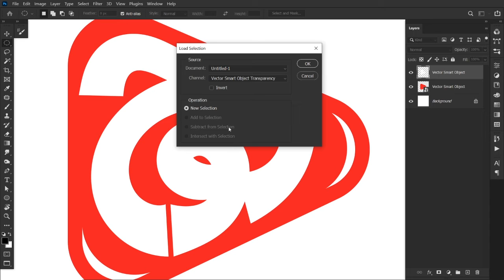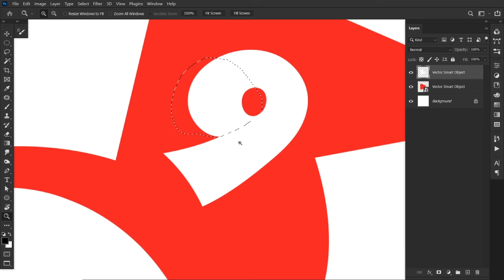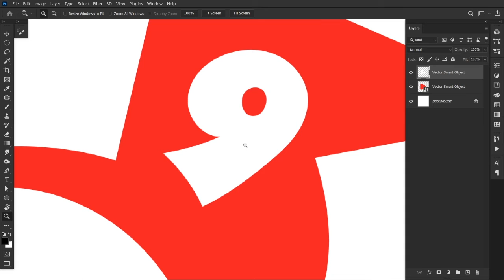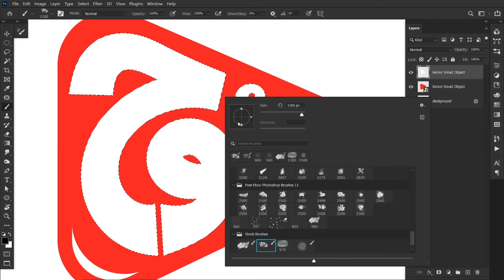Part 4 Photoshop Islamic Typography Design with Kashif Mir - 2 Minutes Design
Islamic Calligraphy Typography Text Effect with Photoshop Brushes. and Grunge Style Text Effect.